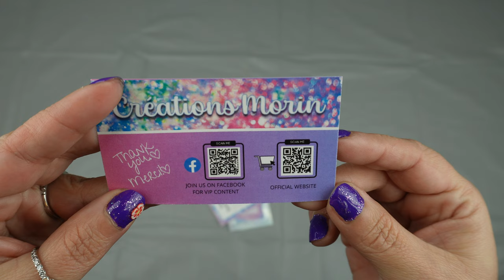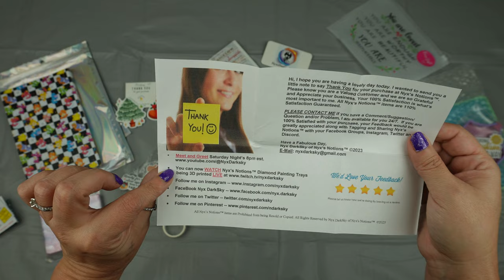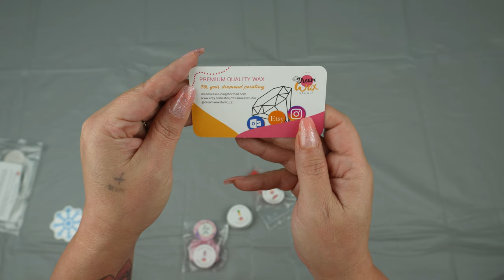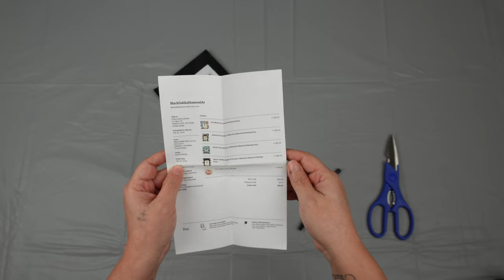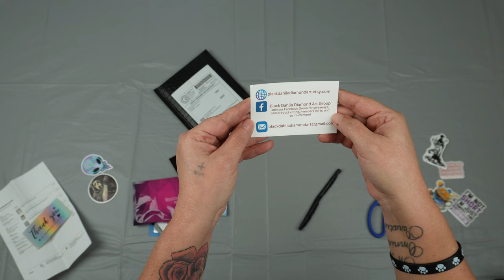Huge Diamond Painting Accessories Small Shop Haul | Episode 3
Huge small shop haul diamond painting accessories galore from well known shops to shops just starting out. Watch as we unveil some of the greatest upgrades available in the diamond painting community from some really amazing people including some of the Diamonds in the Ruff event sponsors. So just sit back, relax and enjoy these great small shop items as much as we do.

*Diamond Pen Pals*

*Dream Wax Studios*

*Bees Crafty Corner*

Holographic Bags Packaging Bags Resealable
Nail Polish Holder
Magnet Board
Rolling Cart
Bag Holders
Tray Holder